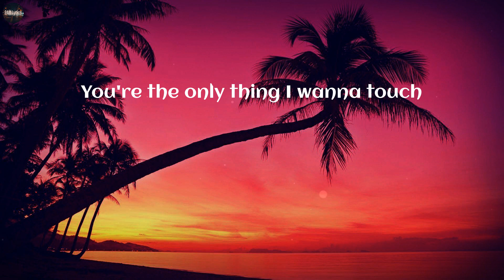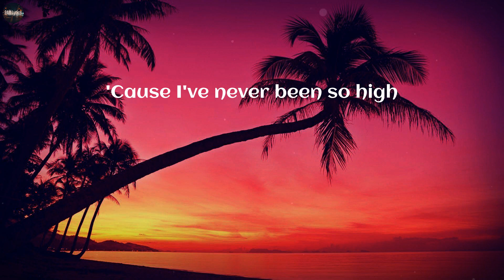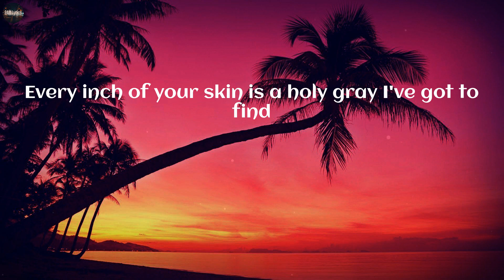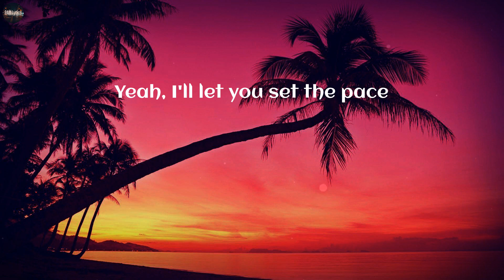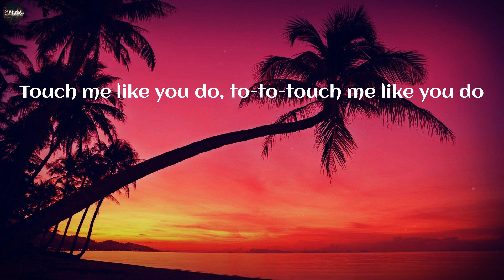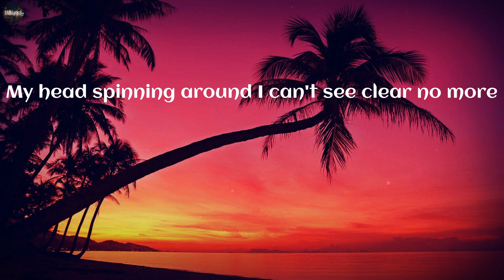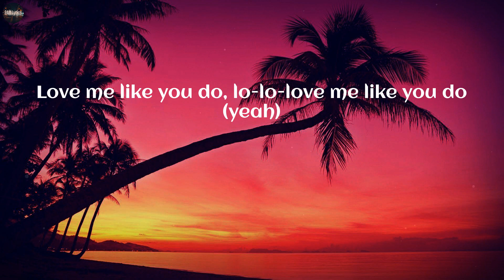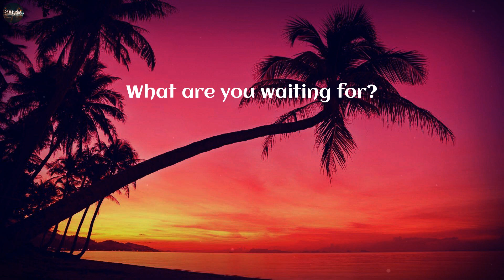Ellie Goulding - Love Me Like You Do (Lyrics)